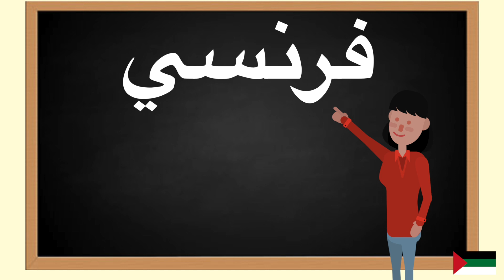How to pronounce فرنسي in Arabic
In this video you will learn how to pronounce فرنسي  in Arabic. Pronunciation is key.Repeat daily and you will fall in love with Arabic. Language learning should be fun , these tutorials are meant for you to gain value and enjoy learning Arabic.